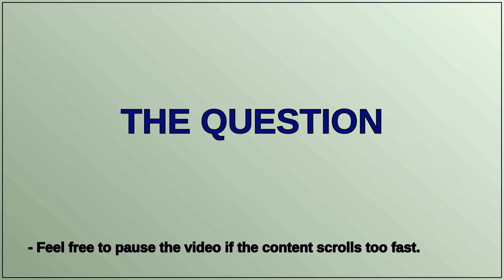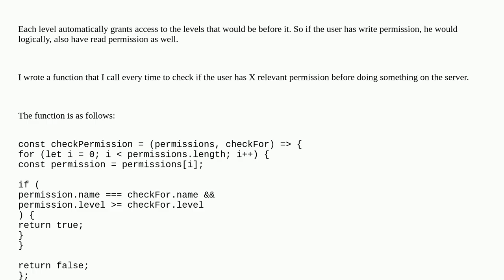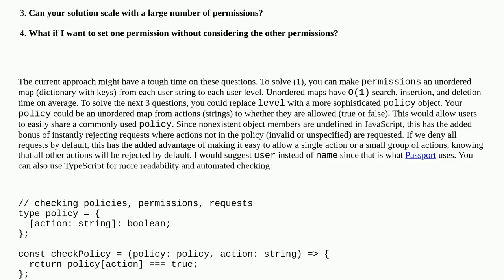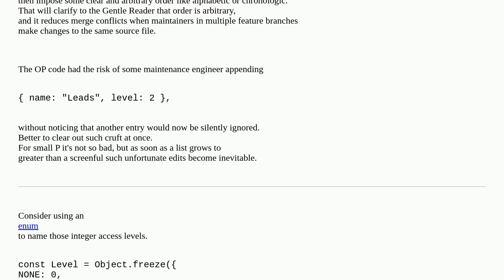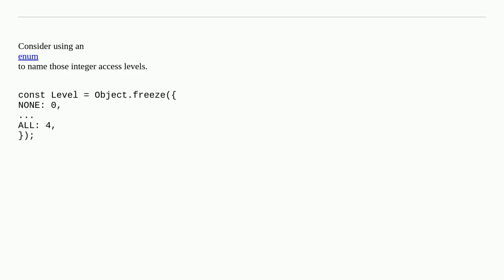Codereview: Permissions system in MERN app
Permissions system in MERN app

A special thanks goes out to the community

  javascript authorization node.js